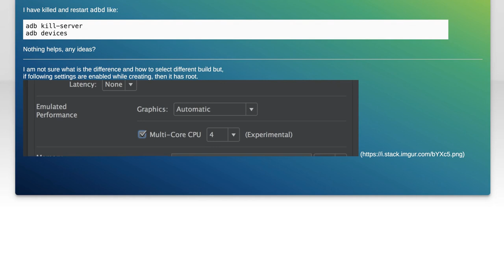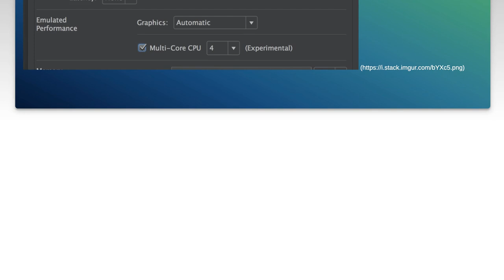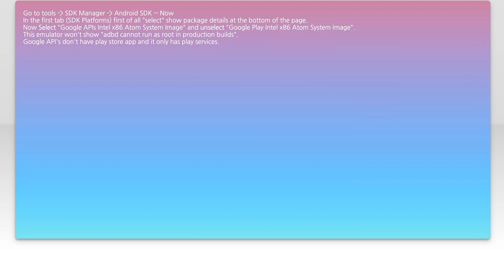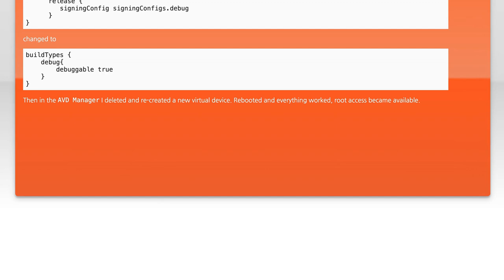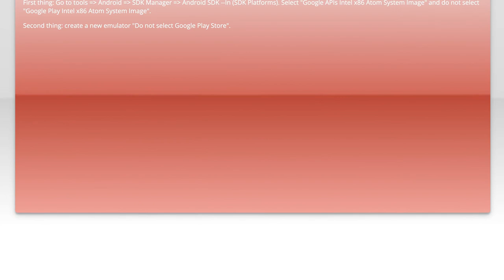How to Fix ADB Root Not Working on Emulator: Cannot Run as Root in Production Builds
In this video, we'll tackle a common issue faced by developers: fixing the "ADB Root Not Working on Emulator" error, specifically the "Cannot Run as Root in Production Builds" message. Whether you're debugging an app or testing new features, running ADB as root can be crucial. We'll guide you through the steps to resolve this problem and get your emulator running smoothly again.

Today's Topic: How to Fix ADB Root Not Working on Emulator: Cannot Run as Root in Production Builds

Related to